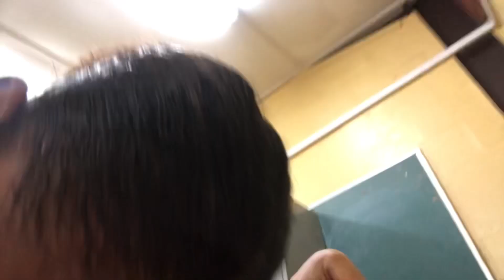My First Day Back To School During The Pandemic 😷✨📚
Age-16💜
Birthday-October 26th 2004
Name:Mia Ramkissoon 🧚🏻🥺
Editor:iMovie🥺
Camera:iPhone 8 plus🦋
Country:Trinidad and Tobago 🇹🇹